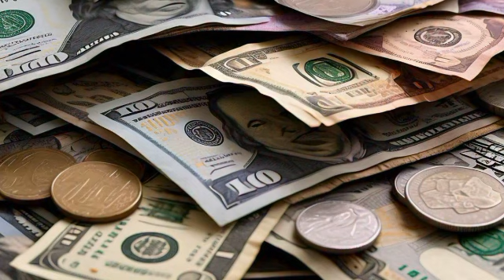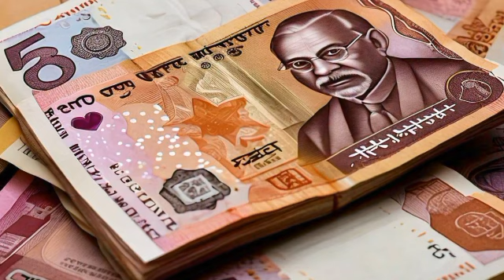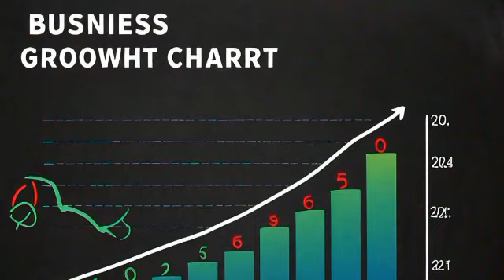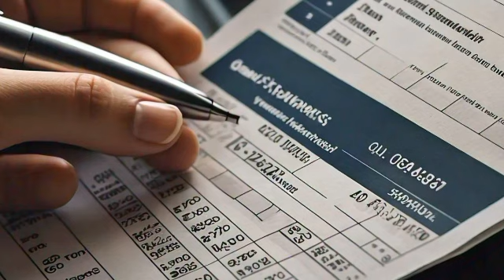10 आदतें छोड़े बिना दुकानदार कभी पैसे नही कमा सकते।10 habbit rich people never have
10 आदतें छोड़े बिना कई साल से बिजनेस करने वाले कभी अमीर नही बन सकते। अमीर बन के लिए कर 7 काम
10habbit rich people never have
गरीबी से अमीरी का ये है रास्ता
जानिए कैसे छोटा सा बिजनेस आपको करोड़पति बना देगा
बड़े बड़े बिजनेसमैन बिना कुछ किए ही अमीर पे अमीर कैसे बन जाते हैं
गरीब से अमीर कैसे बनें
How to become rich in india
Also Watch now this video